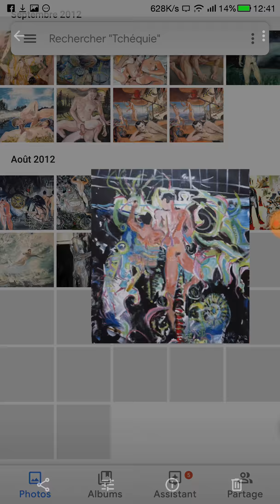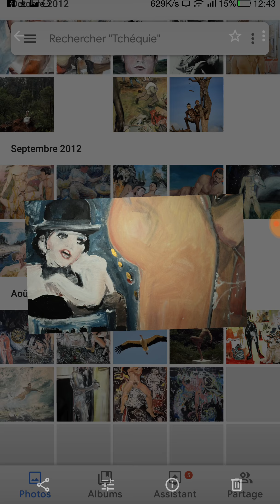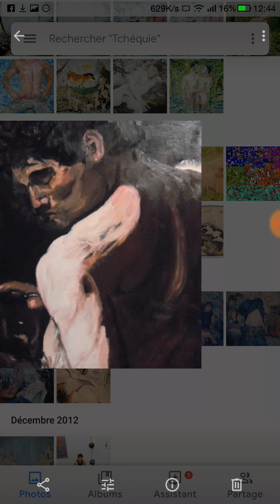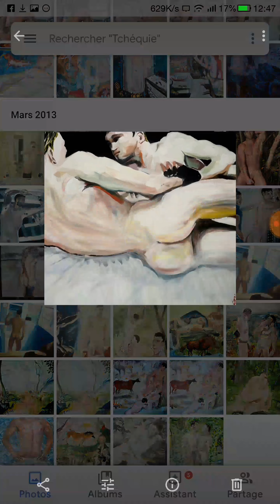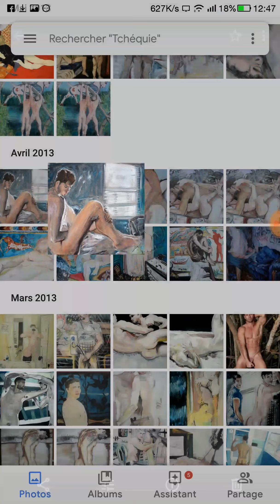Peinture 2013 : commencer mon cycle sur l'histoire de l'art avec la Préhistoire